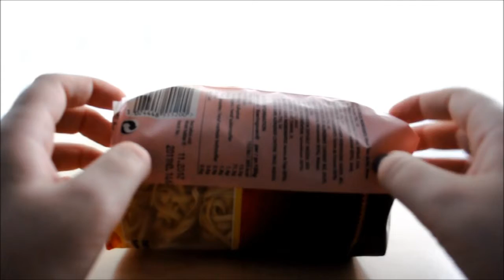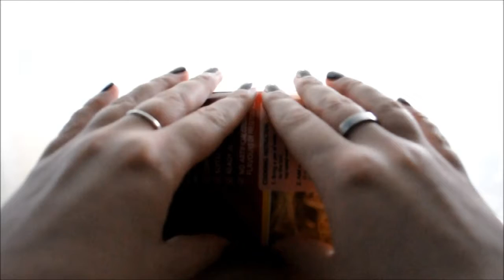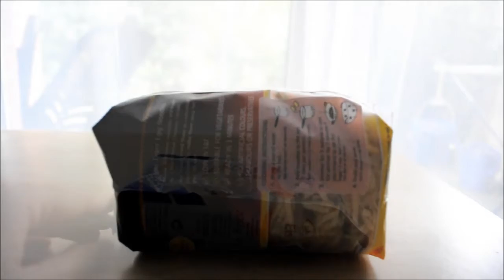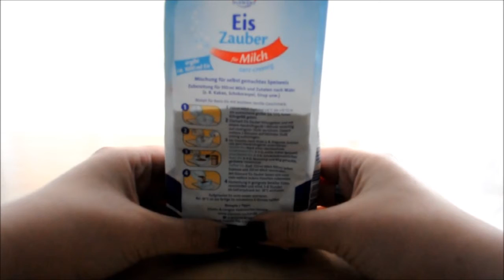ASMR Sounds: Crinkly Bags/Plastic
This is my first ASMR video. I hope you enjoy! :-)